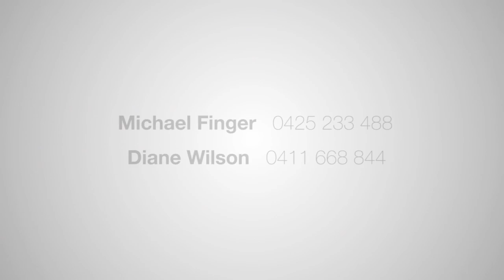Bellevue Hill, 33 Fairfax Road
33 Fairfax Road Bellevue Hill NSW

Marketed by:
Ray White Double Bay
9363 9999